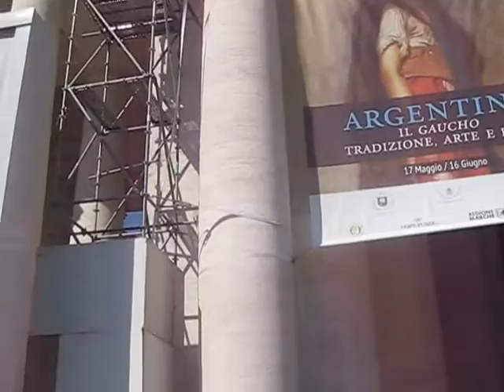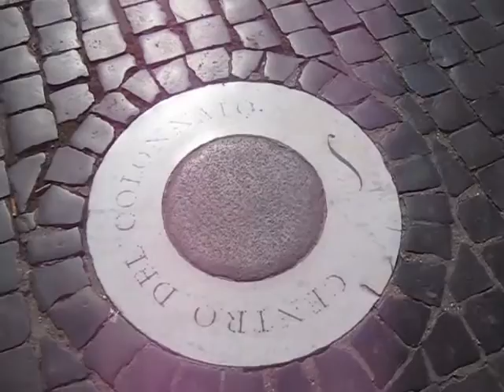Info and Travel Tips on St. Peter's Square - Vatican City - Rome - Italy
Your tour guide to St. Peter's Square - Vatican City